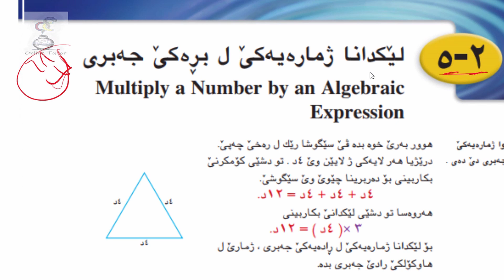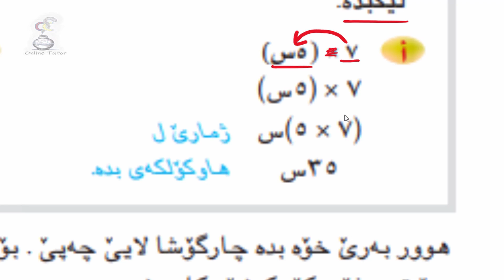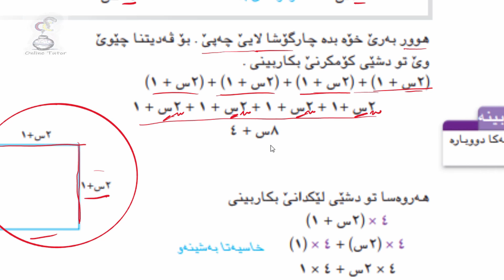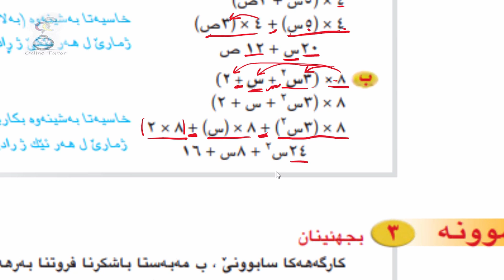بیرکاری پۆلا حەفتی ٧، وانا ٢-٥ پارچا ئێکێ birkary,birkari 7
پۆلا حەفتێ ٧  یا بنەرەتی، وانا ٢-٥، ڤیدیوا ١، لێکدانا ژمارەیەکێ ل برێ جەبری  لاپەر٦٨-٦٩
Multiply a Number by an Algebraic Expressions seven grade.
berkary pola hafty 7, wana 2-5, video ya 1 lapar 68, Lekdana Jimarayeki L Bre Jabry.
birkari pola hefte 7, wana 2-5, video ya 1 laper 68, Lekdana Jimareyeke l Bre Jebri.